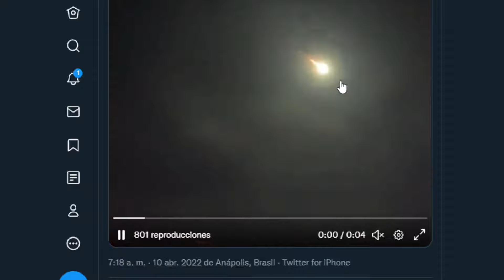Varios Meteoritos caé en Brasil